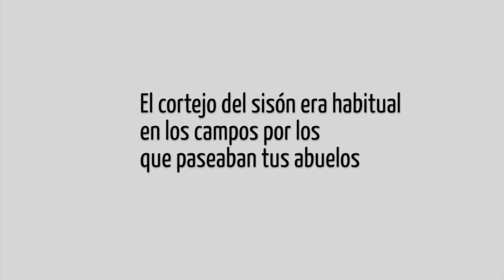El sisón es el Ave del Año 2017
El sisón común (Tetrax tetrax) ha sido declarado Ave del Año 2017 por SEO/BirdLife. Con ello, esta sociedad científica y conservacionista inicia un año de acciones dirigidas a mejorar el estado de conservación de esta especie, típica de entornos agrarios. Las aves ligadas a los campos de cultivo son precisamente las más amenazadas en la península ibérica y, dentro de ellas, el sisón una de las que muestran tendencias poblacionales más negativas.

En estos momentos, la ONG ambiental ultima el IIº Censo Nacional del Sisón. Los datos provisionales indican que su población se ha reducido a la mitad en los últimos diez años. De seguir así, el ave se acercará peligrosamente a la extinción.

La imagen es de Josep del Hoyo/Lynx y los audios de Peter Boesman (Xeno Canto) y Jewelbeat.